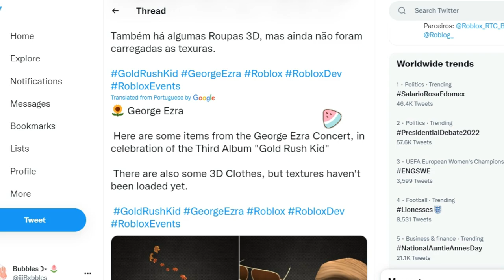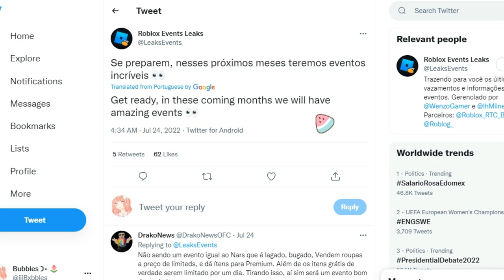MORE NEW FREE HAIR, CLOTHES & ITEMS COMING SOON!? 😯🥰 ROBLOX FREE ITEMS EVENT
⊹ ✃ — — — — — — — — — — — ₊˚ ˎˊ˗

━・┈・━・┈・━・┈ ♡ɞ ˖˚˳ ︶︶︶

⊹ ✃ — — — — — — — — — — — ₊˚ ˎˊ˗